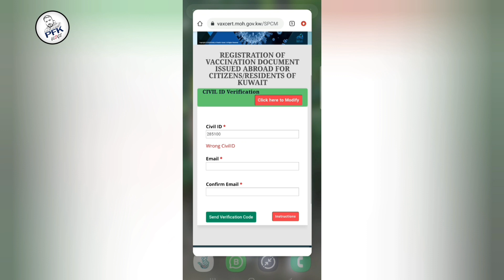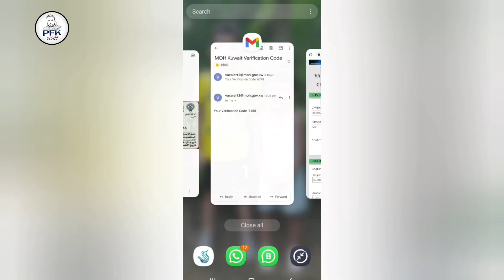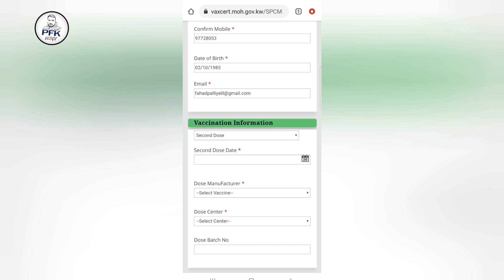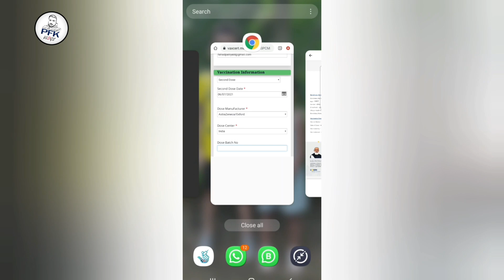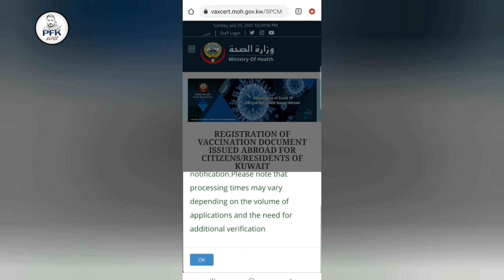കുവൈത്തിലേക്ക് പോകുന്നവർ വാക്സിനേഷൻ സർട്ടിഫിക്കറ്റ് അപ്പ്ലോഡ് ചെയ്യേണ്ടത് ഇങ്ങിനെയാണ്..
ഇന്ത്യയിൽ നിന്ന് കോവിഷീൽഡ് രണ്ട് ഡോസ് വാക്സിൻ എടുത്തവർ കേന്ദ്ര  ഗവൺമെൻറ് കൊടുക്കുന്ന രണ്ടു ഡോസും കൂടിയ സർട്ടിഫിക്കറ്റ്  (ഫൈനൽ ) കുവൈത്തിലെ MOH ലിങ്കിൽ അപ്‌ലോഡ് ചെയ്യുക

നിലവിൽ അപ്ലൈ ചെയ്തവർ MODlFY OPTION സെലക്ട് ചെയ്തതിനു ശേഷം COWIN സൈറ്റിൽ നിന്നും ഡൗൺലോഡ് ചെയ്ത പുതിയ ഫൈനൽ സർട്ടിഫിക്കറ്റ് അപ്ഡേറ്റ് ചെയ്യുക